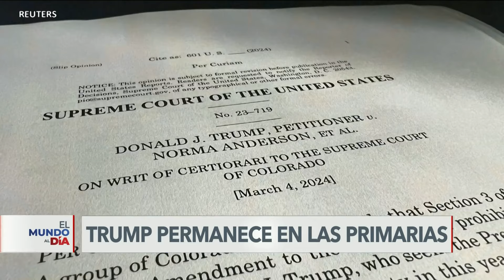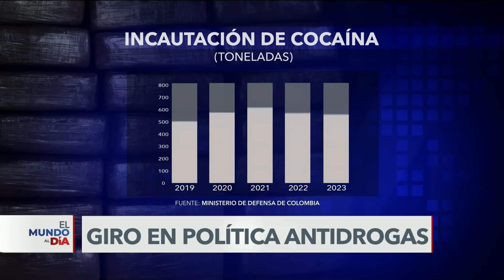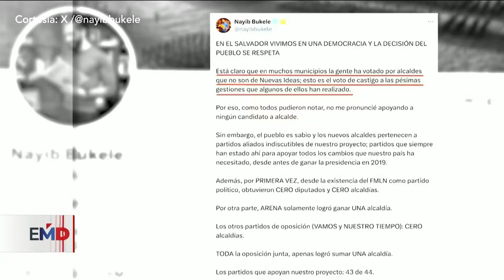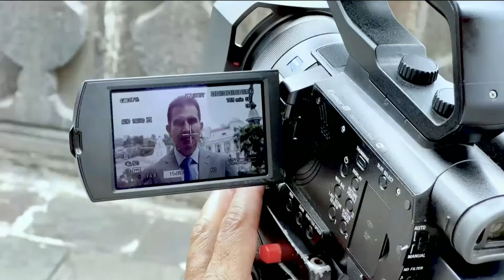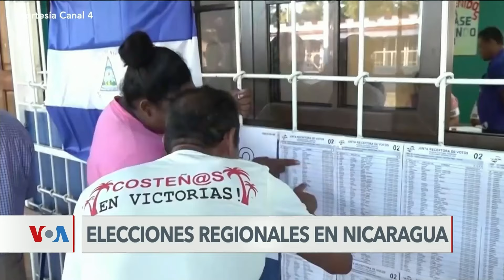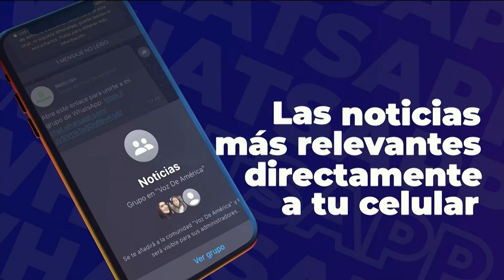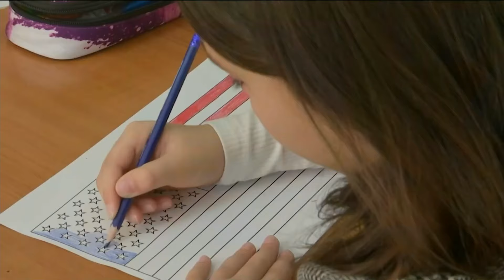Donald Trump permanece en las primarias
En la mañana de este 4 de marzo, llegó la esperada decisión de la Corte Suprema de Estados Unidos, que analizaba la permanencia de Donald Trump en las primarias republicanas. Se trataba de un anuncio esperado por miles de simpatizantes del expresidente estadounidense, y favorito para triunfar en las primarias, y luego enfrentarse nuevamente contra el actual mandatario, Joe Biden. En su decisión, los jueces de la Corte votaron de forma unánime para rechazar el fallo de la justicia del estado de Colorado, que excluía a Trump de las primarias. @vozdeamerica